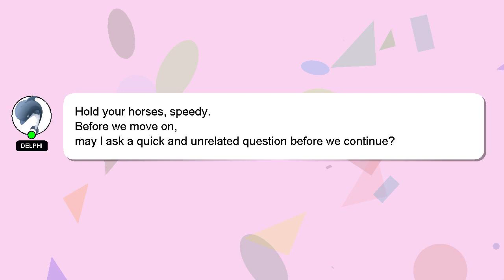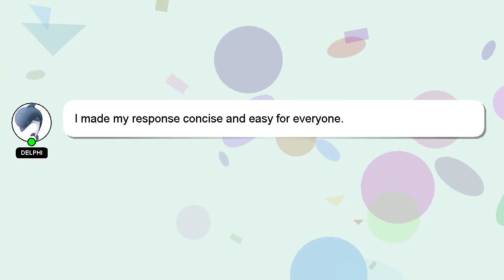C++ : Disable Item in Qt Combobox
Disable : Combobox Item in C++ Qt